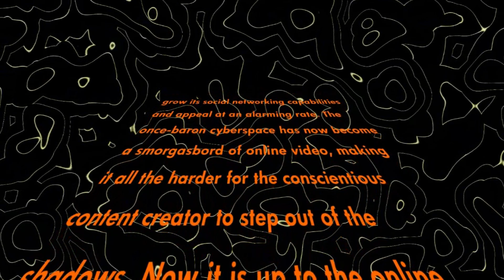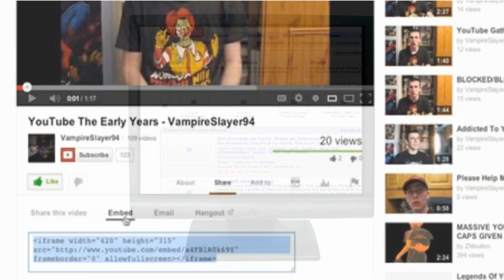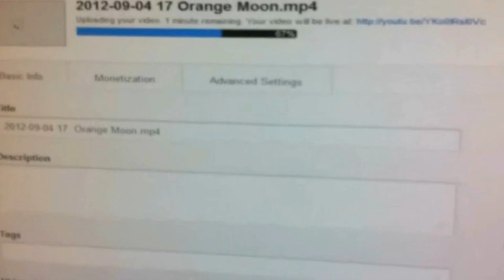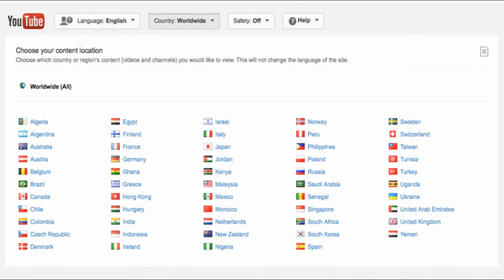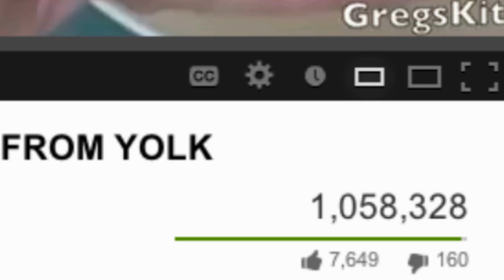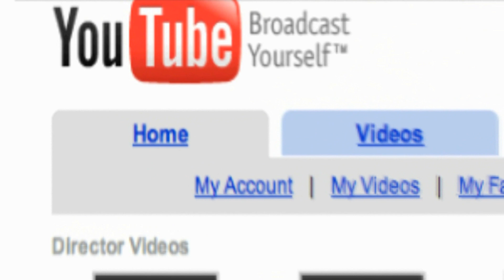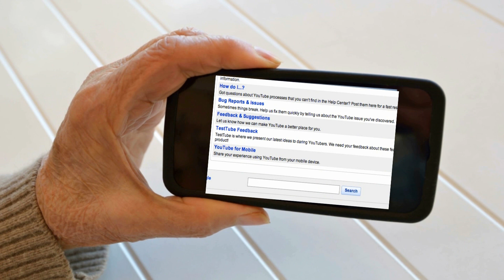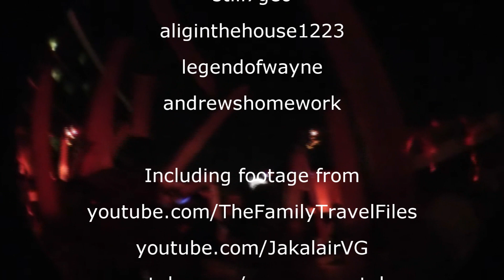YouTube - The Tubers' Documentary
YouTube - The Tubers' Documentary, a film starring the YouTube Community!
Written and Directed, by Z.Moulton

EVERY ELEMENT OF THIS FILM WAS CREATED BY THE YOUTUBE COMMUNITY!

Every element of this production was created by Youtubers. Youtubers did it all, from the score of the fim to the animation, this is the ultimate and biggest YouTube Community effort!

Animators:

Filmotion Productions
Fred El Harris
Keith Li
Juan Martinez

Picture and sound editor
Z. Moulton

Youtubers in order of appearance:
(list coming real soon!)

Songs

Copyright Z. Moulton 2013